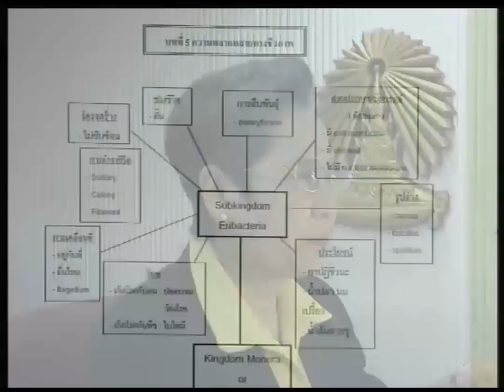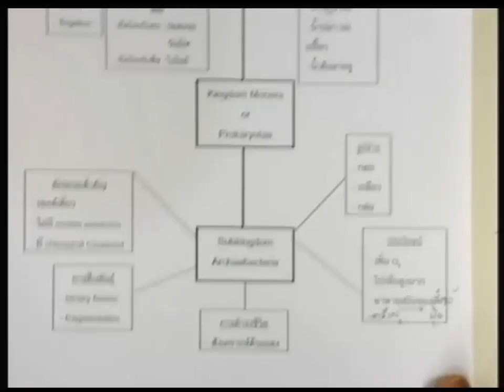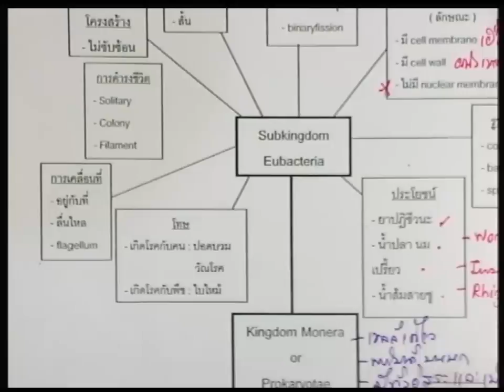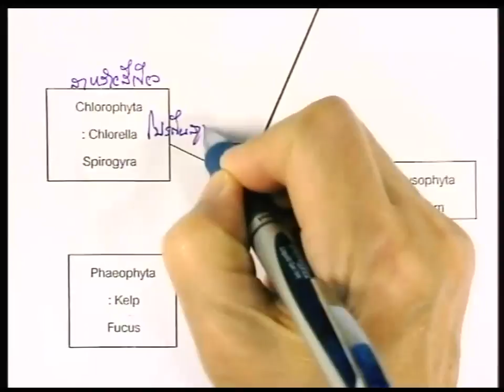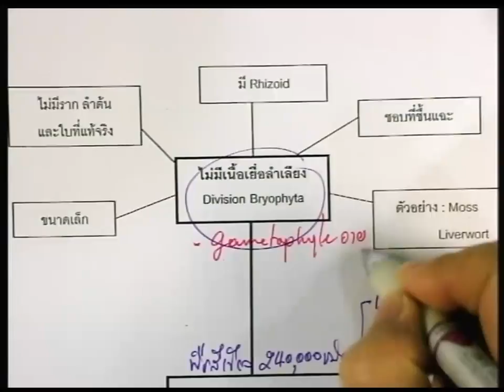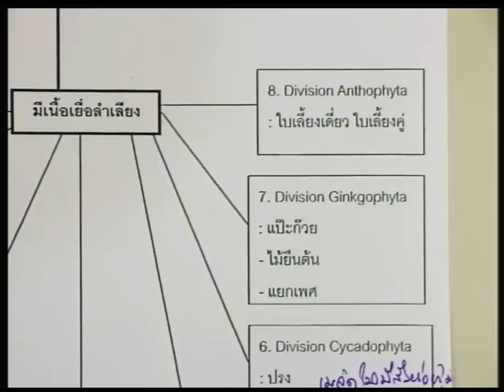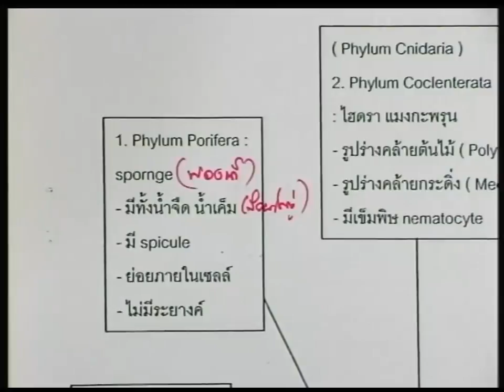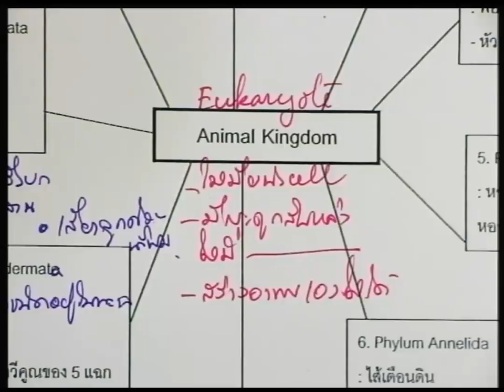ปี 2557 วิชา วิทยาศาสตร์พื่นฐาน ตอน ความหลากหลายทางชีวภาพ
วิทยาศาสตร์พื่นฐาน ตอน ความหลากหลายทางชีวภาพ
ผู้สอน รศ.พเยาว์ ยินดีสุข